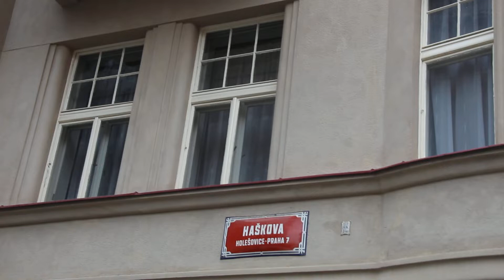Haškova, Prague, Czech Republic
好厲害呀！棟樓的外牆有人頭像！不可思議！